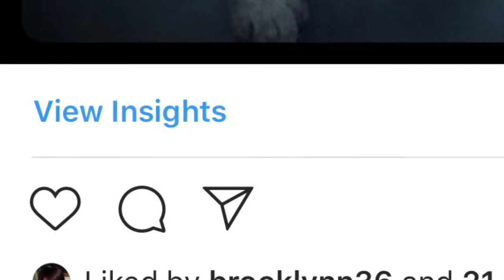SAYING GOODBYE TO MY 14YR OLD DOG FOREVER ! | VERY EMOTIONAL 😭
My boy dog named Bennii is 14 years old and is full of cancer and is nearly fully blind and deaf he’s gotten to the stage where he was vomiting daily and we could feel his cancer lumps. We had to put him out of his pain and this is how I said goodbye. R.I.P Bennii ❤️